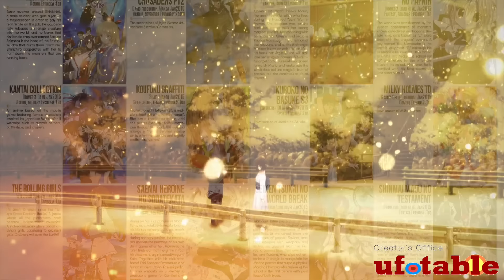The Problems With - Fate/Stay Night Unlimited Blade Works [2014]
With the success of Fate Zero, many were left in anticipation of Ufotable's newest adaptation of Fate/Stay Night Unlimited Blade Works. Today I ask, does it hold up to its expectations? Disappointingly, no it doesn't... Merry Christmas everyone!